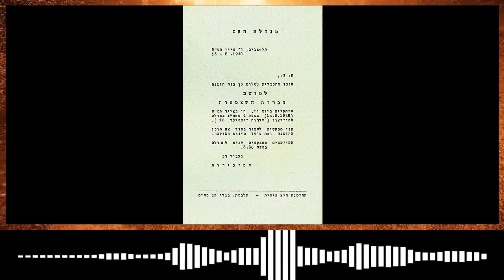以色列獨立宣言 00610 以色列獨立宣言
《 以色列獨立宣言 》 正式名稱《以色列國建國宣言》 ，於1948年5月14日（希伯來曆5708年以珥月5日）英國對 巴勒斯坦 地區託管期的最後一日通過，是新猶太民族國家 以色列 正式成立的官方文件。該地區於1920年開始由英國管治，歷史上曾經是以色列王國、猶大王國和羅馬帝國猶太行省的所在地。

This channel is delegated to history related topics. Each topic may be available in one or multiple languages.

Notice: Materials are based on internet source and open sources.